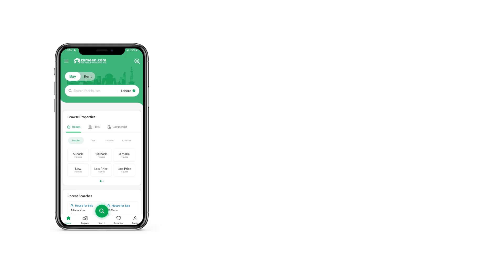5 MARLA PLOT FILE FOR SALE IN MASTER CITY HOUSING SCHEME GUJRANWALA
Master City Pvt Ltd Is The Best Project Of Gujranwala
master City D Block 5 Marla Plot For Sale At Good Location
all Facilities Available There
we Have All The Categories Of Residensial And Commercial Plots
all The Categories Of Houses With A+ Material